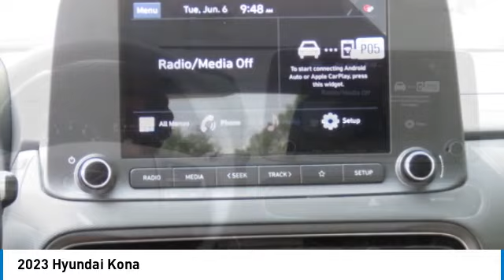2023 Hyundai Kona H8831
2023 Hyundai Kona

Looking for the right vehicle? Today could be your lucky day. this 2023 Hyundai Kona could be yours.